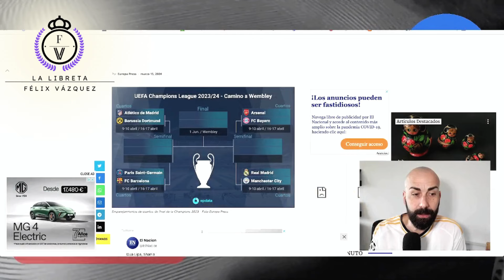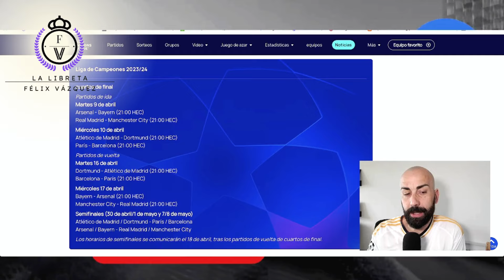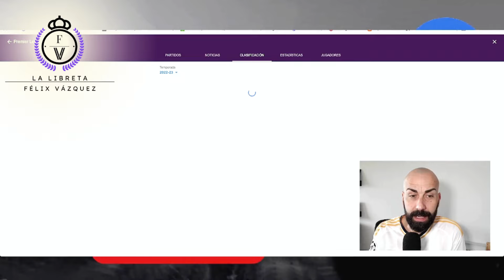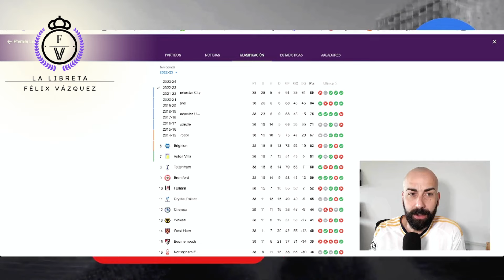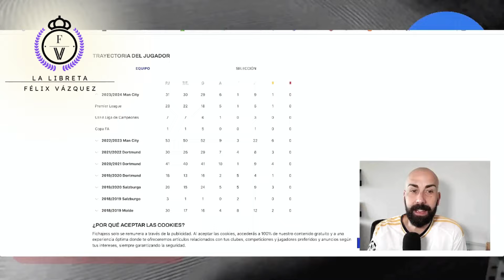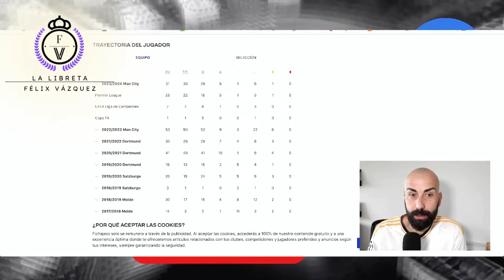🤔 Las CLAVES para DERROTAR al MANCHESTER CITY : HAALAND es su DEBILIDAD.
Video de analisis de nuestro rival en cuartos de final de la Champions League. Nada mas y nada menos que el Manchester City, el actual campeón y rival mas complicado para el Real Madrid. Te cuento las diferencias del equipo de Guardiola con respecto al año pasado y por donde el equipo de Ancelotti puede hacerle daño.